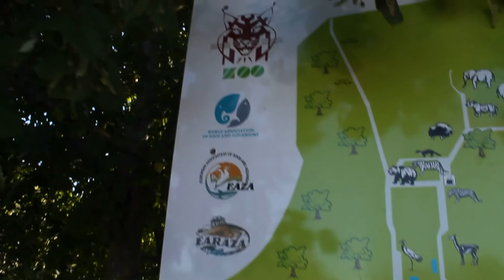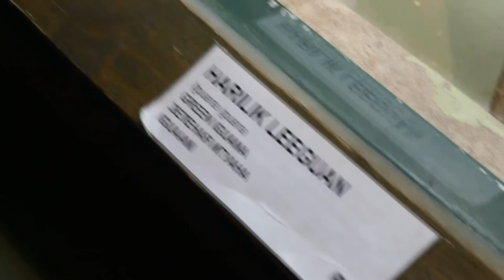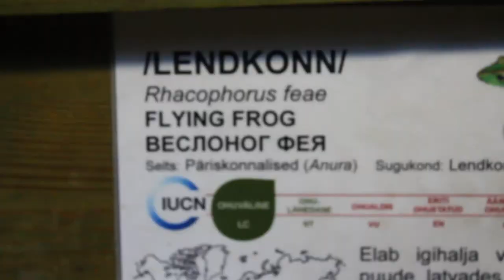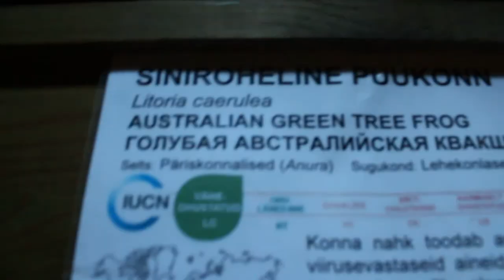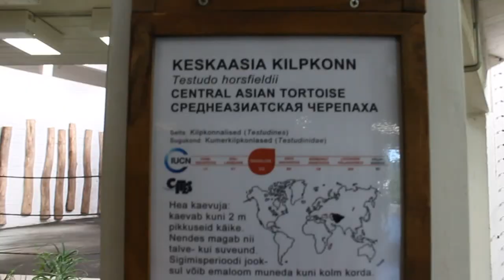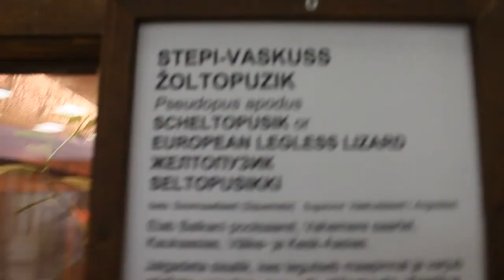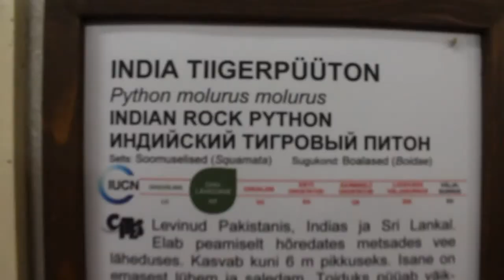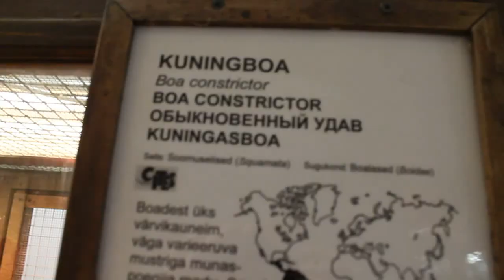Our Visit to the Tallinn Zoo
This is our visit to the Tallinn Zoo, in Estonia.

The elephant entrance in the end, was such an awesome momment that i added it, to the video, being 5 meters away from these amazing creatures entering the room was an awesome experience.